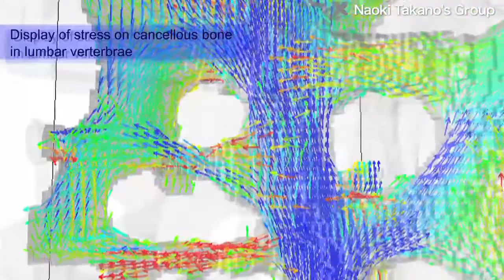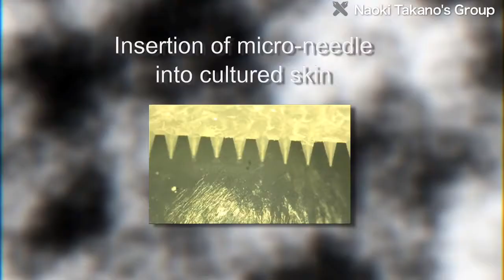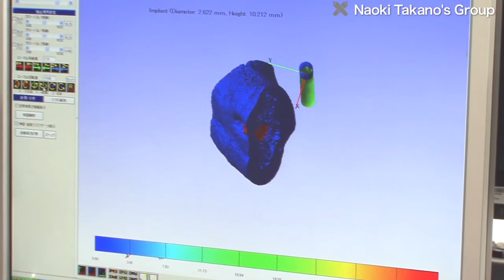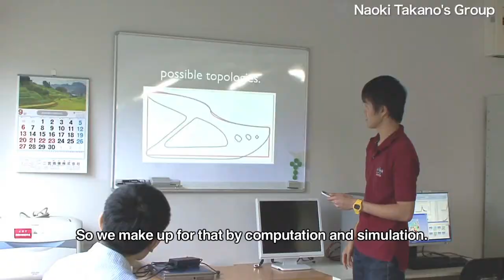Microscale Simulation Technology : Takano Group, Keio University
The Takano Laboratory is developing technology for computation and simulation on microscopic scales where measurement is impossible. The Labs computing technology, developed over many years of research on micromechanics and multiscale simulations, is useful in a diverse range of fields, including biomechanics, advanced materials development, and micromachine design.
One aspect of this work is medical engineering research on bones. By measuring the load on bones and teeth through simulations, this research will help to advance healthcare.

Q.What were working on is medical engineering research, which considers the mechanics of bones. Specifically, it will enable people to predict the risk of fracture due to osteoporosis, and evaluate the effectiveness of drugs for prevention and treatment of osteoporosis.
Also, in dentistry, where implants are often used, the cancellous bone of the jaw is drilled to insert the implants. So if we can calculate the reaction force during drilling, to develop simulations that let people experience the masterly touch of a veteran dentist, we could provide ways to resolve safety issues.

This research is also used to develop advanced materials for implants.  The Takano Lab design s   new materials by using micro CT technology, to check the 3D structure inside teeth and measure the strength of porous materials with holes of micrometer order. In the biotech field,  the Lab  also develop s  equipment for drug delivery systems, or DDS.  Tests are done  on cultured skin that simulates the skin condition of men and women of various ages, to enable micro-syringe design for safe, painless injections. These types of research have become possible by bringing together manufacturing and measurement technology from industry, and computation and simulation technology from the Takano Lab.  The aim  is  to enhance quality of life, so  the Lab is  involved in designing micromachines for fields other than medicine as well.